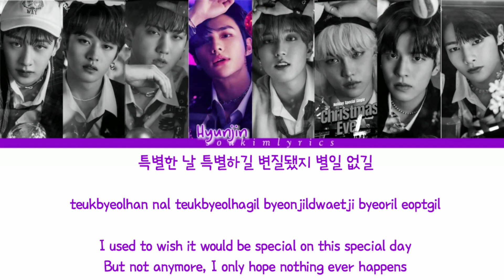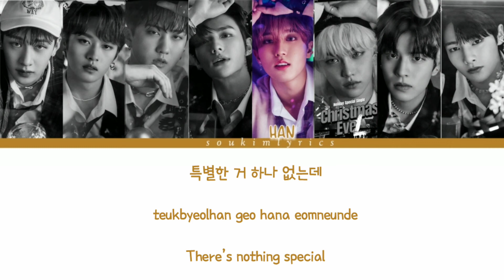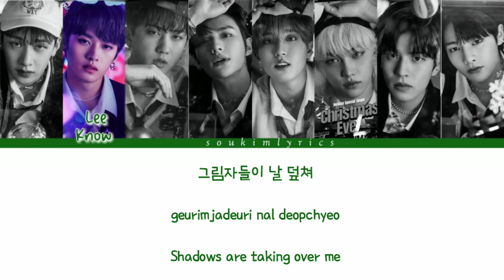Stray kids (스트러이 키즈) « Christmas Evel » Lyrics [ Color coded-Han-Rom-Eng ]